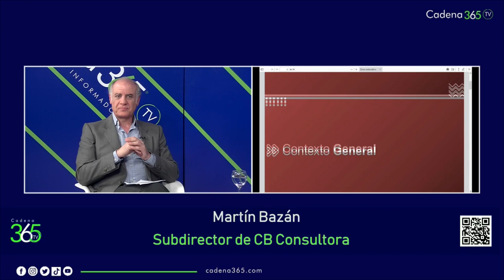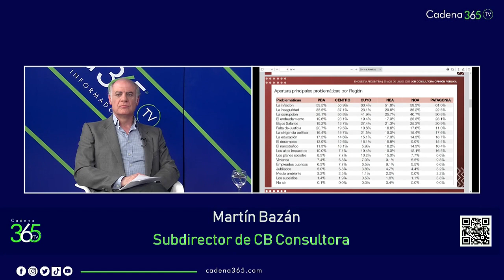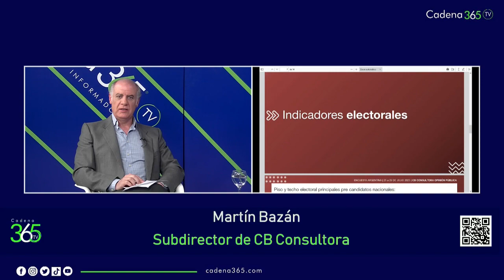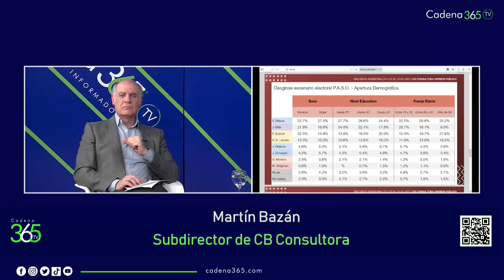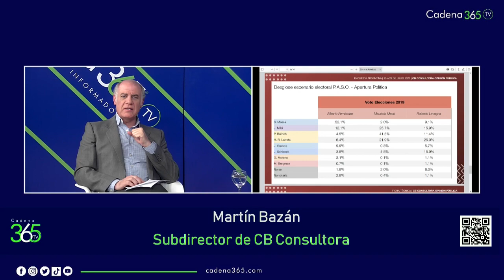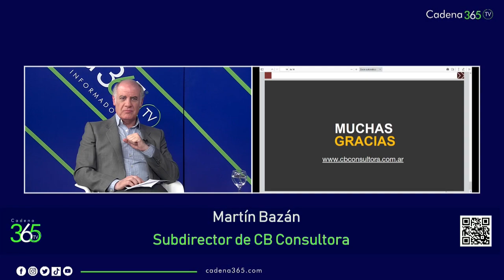Entrevista a Martín Bazan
CADENA 365 TV- Conducido por Juan Manuel "Indio" Abdala Ibáñez
Miércoles 19:00 y domingos 20:00
Por Somo Salta y Jujuy